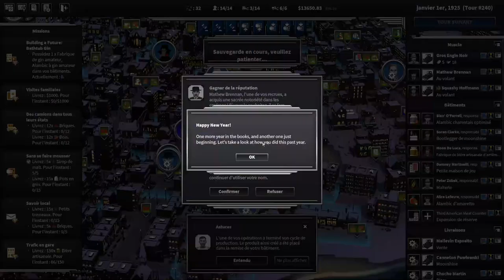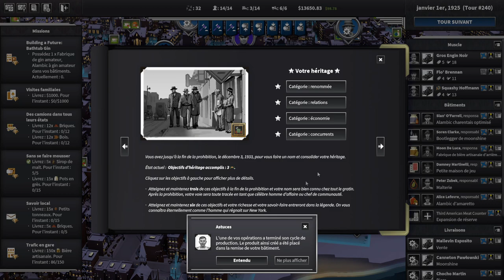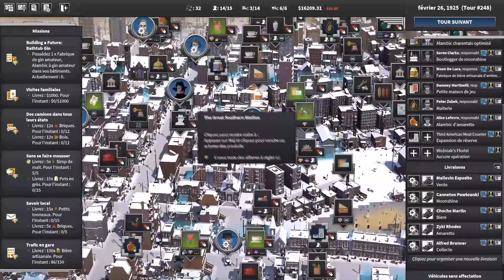City of Gangsters - Shadow Government - S03EP20 - Encore plus de bâtiments ! [FR][LecygneNoir]